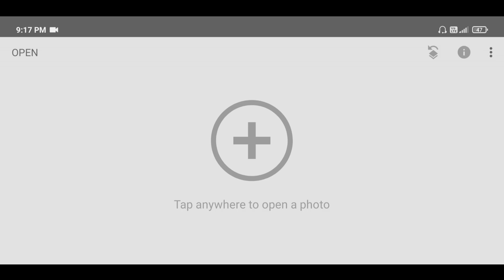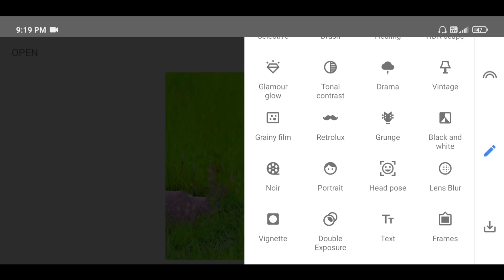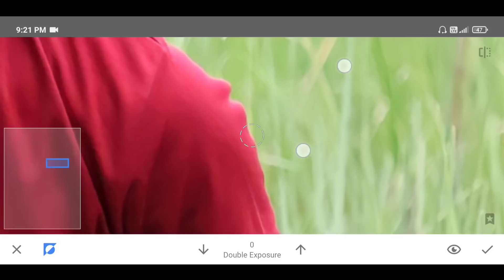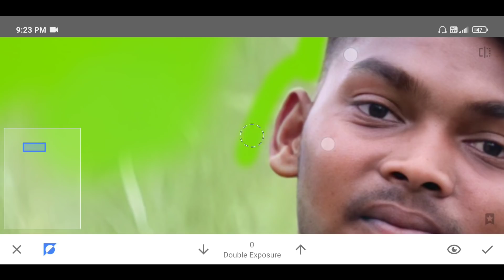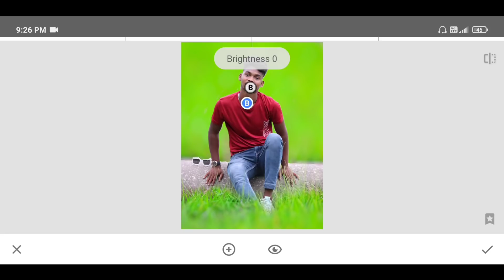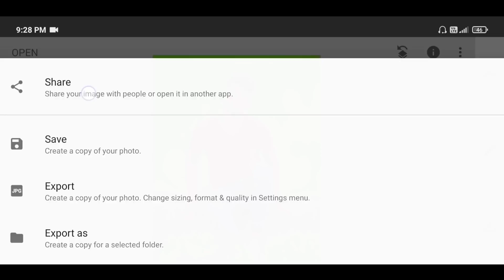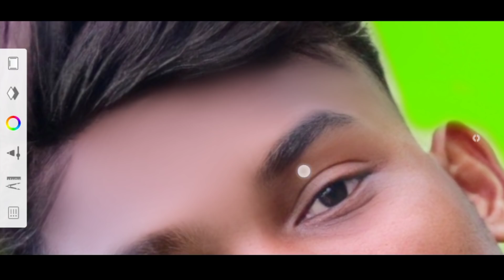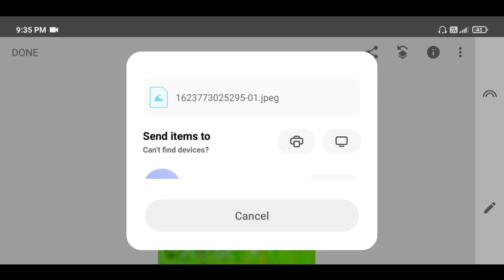Snapseed Green Tone Photo Editing | Snapseed Me Photo Editing Kaise Kare